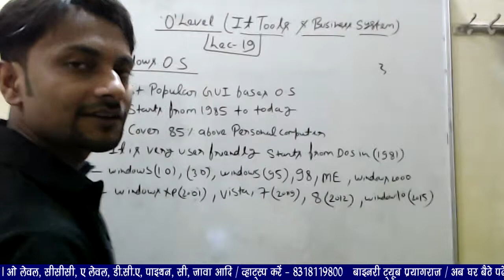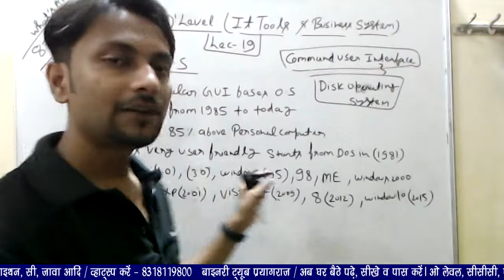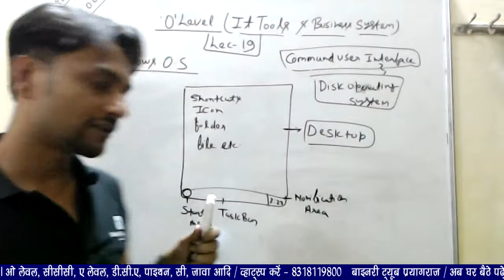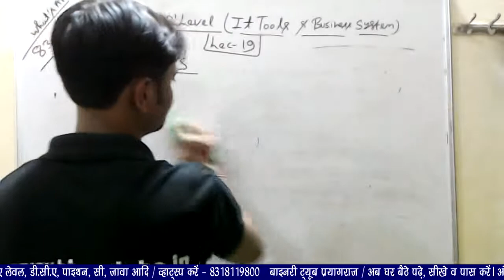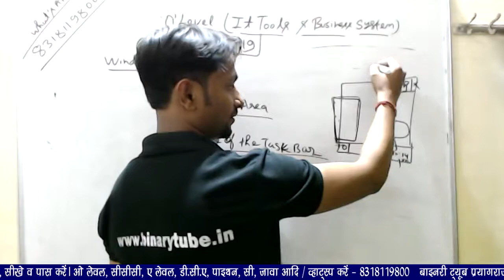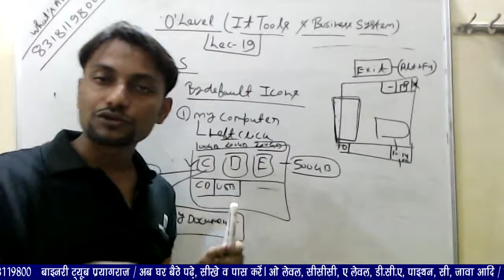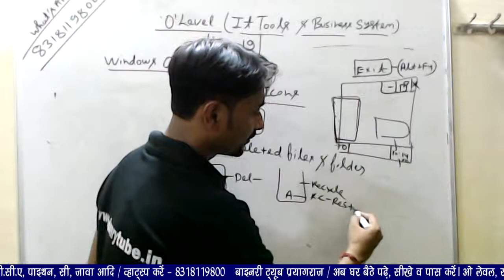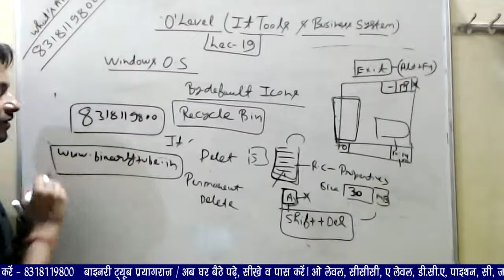O Level M1-R4 IT Tools And Business System Lec - 19 | Number System Part -2 | O level Tutorial Hindi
M1-R4 IT Tools and Business System Lecture -19 Contain
1- Windows OS introduction
2- How To create Folder
3- Task bar, My Computer, Recycle bin
it tools and business systems in hindi class/ it tools and business systems in hindi 2019

IT Tools and Business System Lecture - 1, M1-R4 IT Tools and Business System Classes Lecture -1, Computer Appreciation Lecture Live Video Lecture, Computer Appreciation.